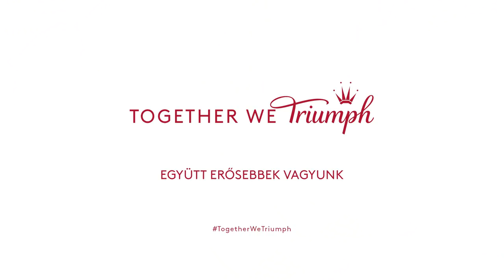Együtt Erősebbek Vagyunk! / Krizsó Szilvi&Almási Kitti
Premier!:)
Mától minden hónap első szerdáján!:) Erős, őszinte és sikeres nők, akik mernek gyengének lenni és vallják, hogy egymás nélkül sokkal nehezebb lenne megélni az élet örömeit és buktatóit is!
Vajon miért van az, hogy sokszor azt halljuk, hogy a nők között nem létezhet igazi, mély barátság, miért gondolják rólunk, hogy előbb utóbb úgyis versengünk vagy rivalizálunk egymással...?

A női barátság"anatómiája" nagyon izgalmas, de ha megtalálod az IGAZIT, akkor sokkal gazdagabb életed lesz!

Az "Együtt Erősebbek Vagyunk!" új sorozatomat szívből ajánlom Nektek! Nekem rengeteget adtak ezek a beszélgetések!
Mert ha két nő szövetséget köt egymással, a világot kirángatják a helyéről!:)

Jó szórakozást!:)

Csilla

Zene: The Devil Music Co. - Fire, Fire
Operatőr/vágó: Bor Péter
Szerkesztő/producer: Tatár Csilla

Köszönjük a Triumph támogatását!